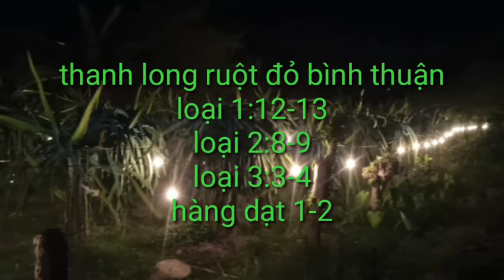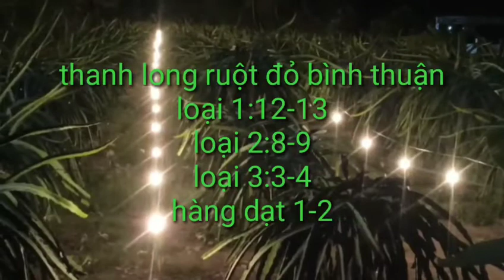giá thanh long hôm nay ngày 21/6